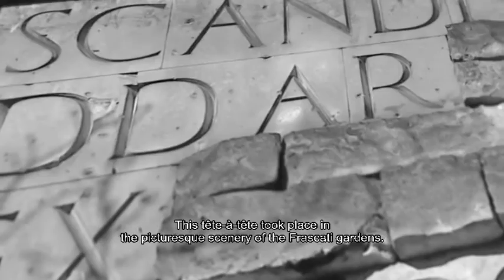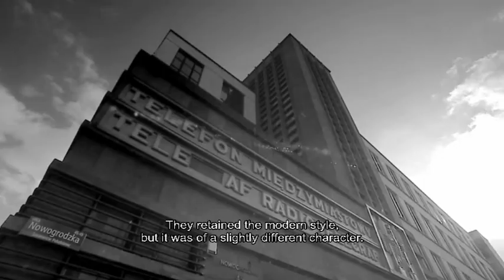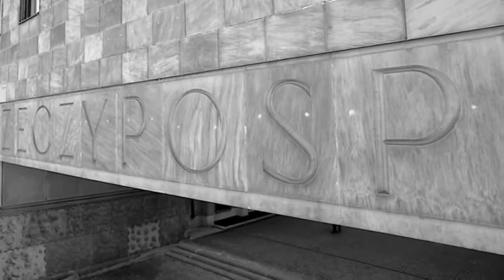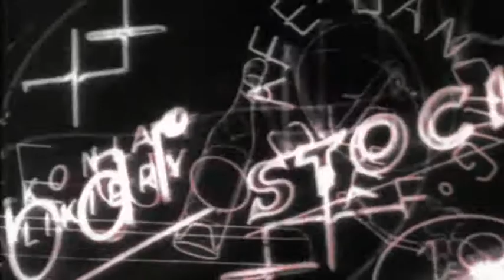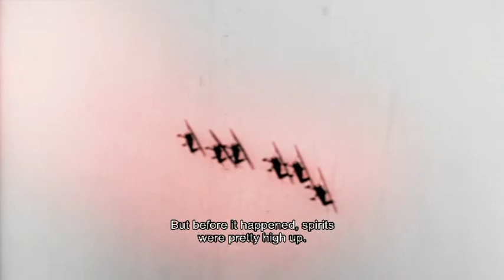PORWANIE EUROPY cz3